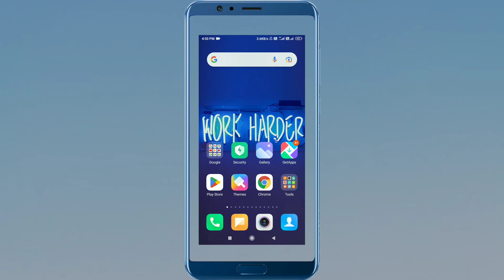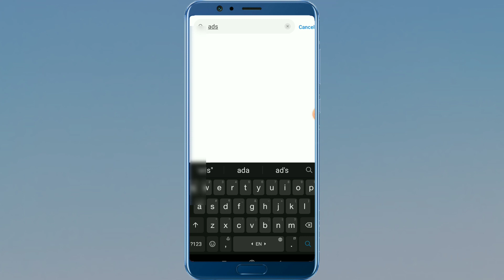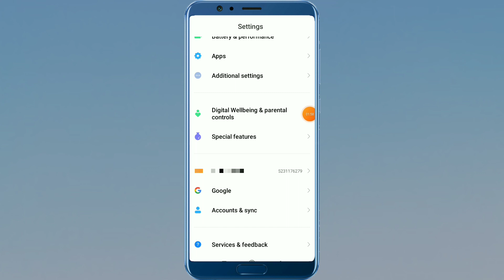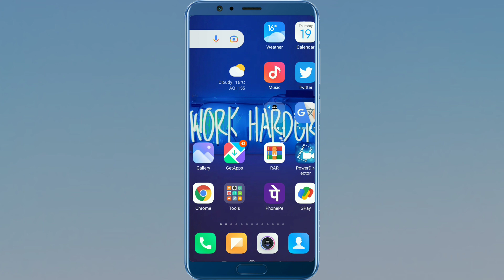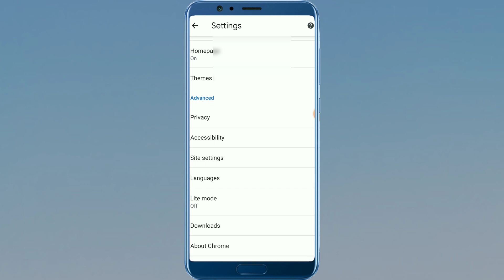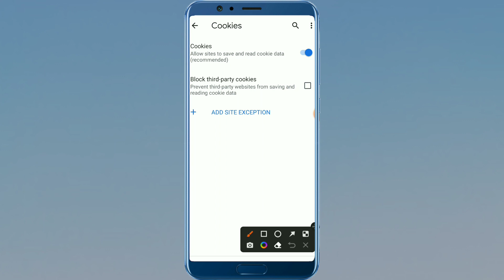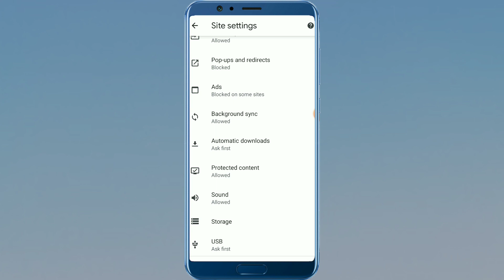How To Stop Ads In Motorola Mobile | Motorola Phone Me Ads Kaise Band Kare | Block Ads On Motorola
About This Video:- Doston Is Video Me Bataya Hai Ki Motorola Mobile Me Ads Ko Kaise Band Kare To Ummeed Karta Hu Ki Ye Video Aapko Pasand Aayegi Thank You So Much

How To Stop Ads In Motorola Mobile
How to stop ads in motorola phone
Motorola Phone Me Ads Kaise Band Kare Motorola mobile ads problem
Motorola phone me add kaise band kare
motorola ads problem kaise solve kare